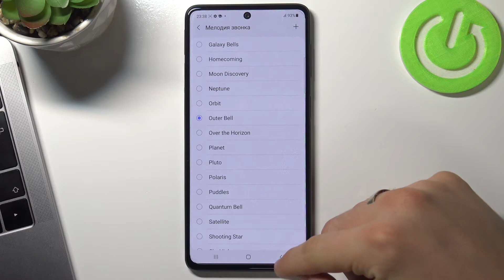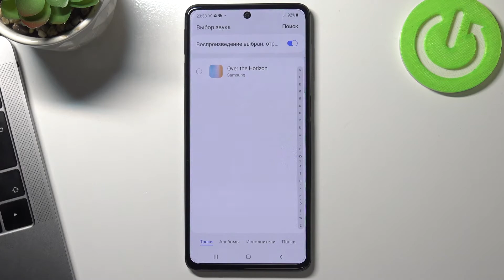Как изменить рингтон на Samsung Galaxy M52 / Как изменить мелодию вызовов на Samsung Galaxy M52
Доброго времени суток, друзья. Если вы хотите изменить рингтон на Samsung Galaxy M52 и чтобы когда кто-то звонит вам на ХХ играла красивая музыка, то это видео идеально подойдет вам. Показываем процесс установления рингтона на телефон Samsung Galaxy M52 за минуту!

Как изменить музыку при входящем звонке на Samsung Galaxy M52? Как изменить рингтон на Samsung Galaxy M52? Как установить свой рингтон на Samsung Galaxy M52? Как установить свою музыку на вызов на Samsung Galaxy M52? Как сделать чтобы когда мне кто-то звонит играла моя музыка? Как сделать чтобы при звонке играла музыка с моего плейлиста?